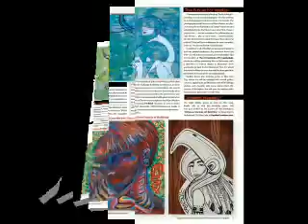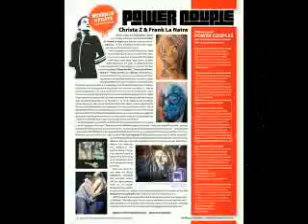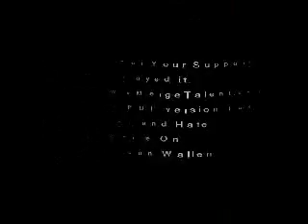WeMerge Magazine - Video Slide Show of Issue #6, Music by Cotton & Hate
Video slide show of 6th issue of WeMerge Magazine with music by "Cotton & Hate."